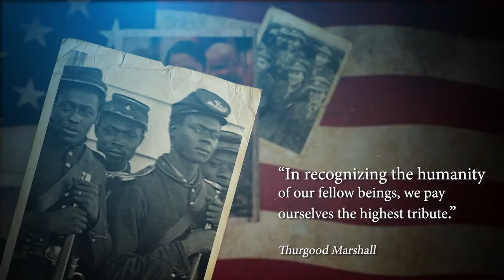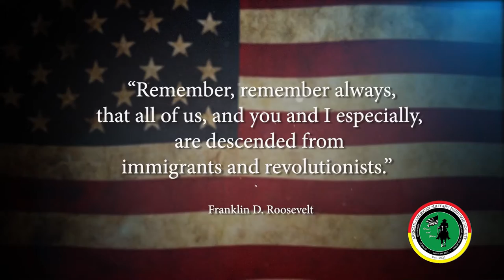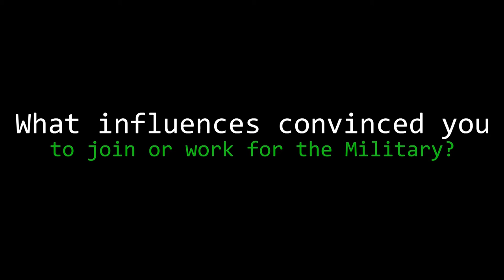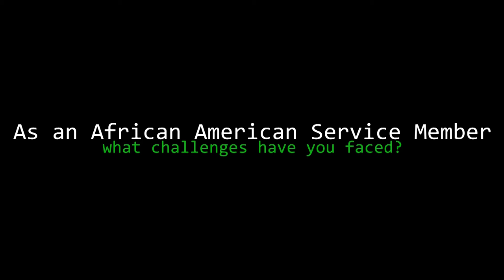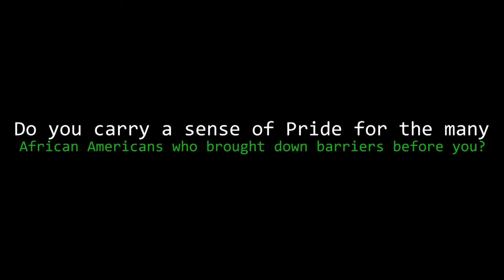AAMHS 2022 Military Heritage Hall Donation Drive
The African American Military Heritage Society is spearheading the mission to raise funds for the 1st USAF African American Military Heritage Hall at Eglin AFB Florida. The Heritage Hall will be part of the USAF Armament Museum which located at Eglin AFB Florida. for more information or to make a donation, go